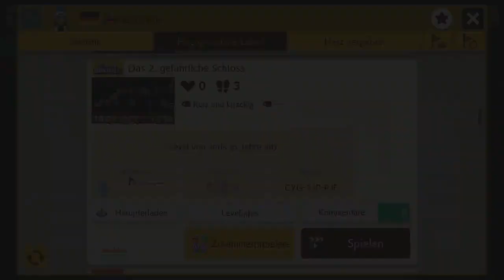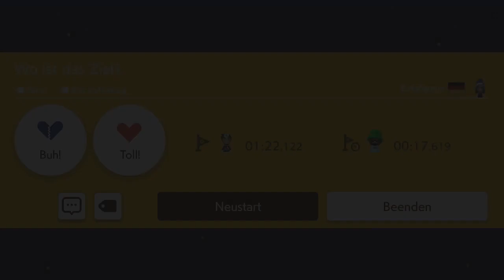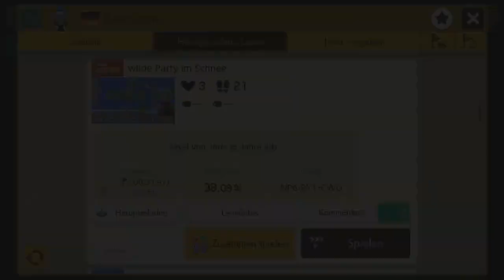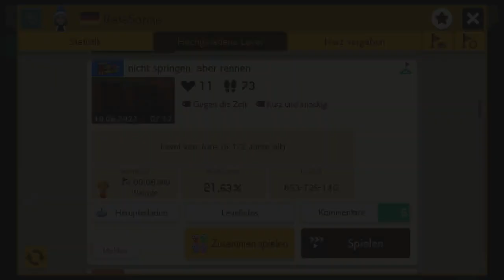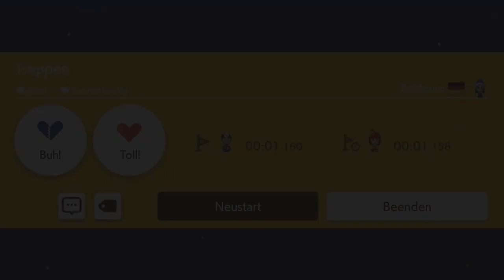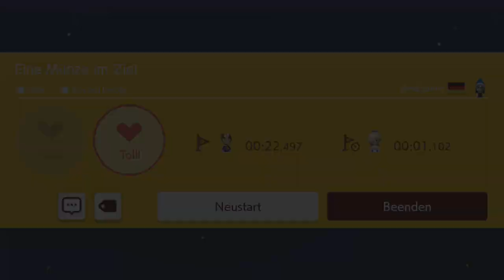[348] Garantiert keine Zeitverschwendung || Super Mario Maker 2 (Blind) – Let’s Play